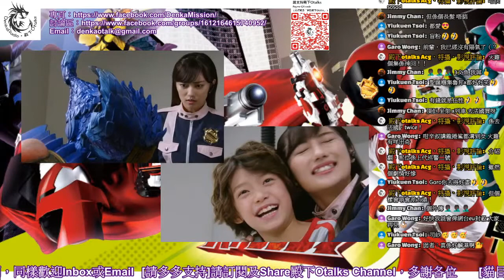Hero Channel 71集 ：快盜戰隊魯邦連者VS警察戰隊巡邏連者 總結 Part1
Hero Channel 71集
題目：快盜戰隊魯邦連者VS警察戰隊巡邏連者    總結
主持：阿森、旅者
嘉賓：天秤

Part1
00:00:00 故事簡介
00:08:40 作品優點
00:17:54 角色分析

相關連結：
HERO CHANNEL第60集 ： 快盜戰隊魯邦連者VS警察戰隊巡邏連者 中期分析

網台經營困難，如欲贊助本台可經以下途徑：（請標明是「贊助殿下Otalks」）

（請加入前先於專頁Inbox通知）